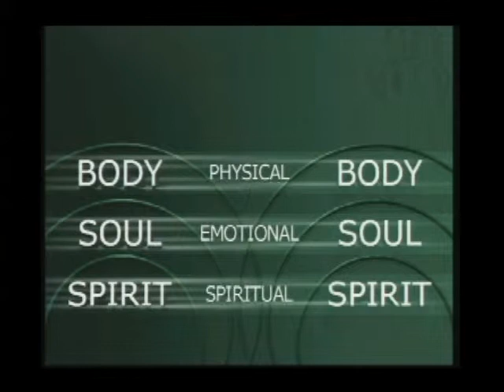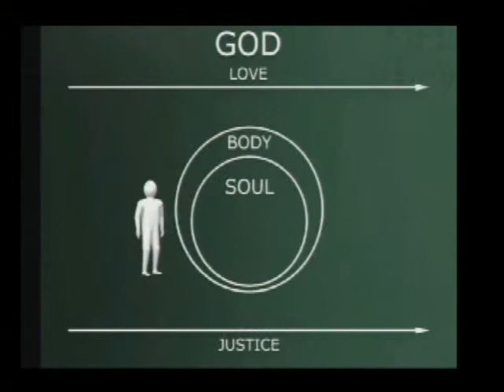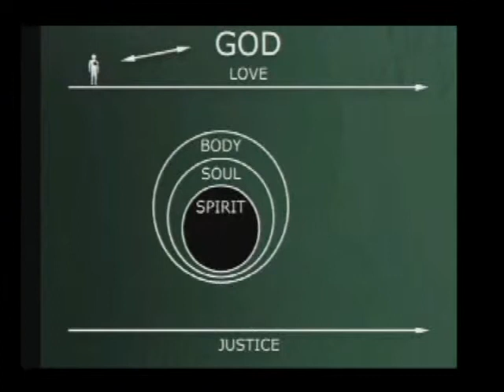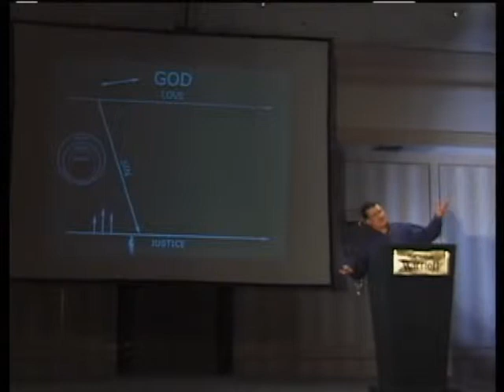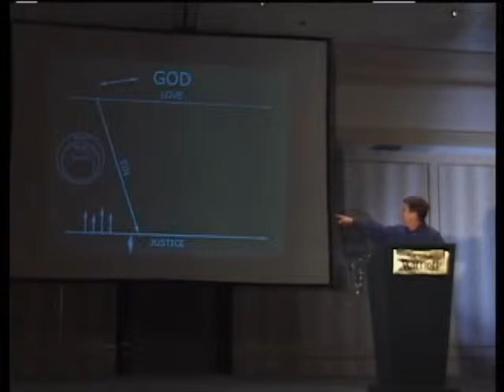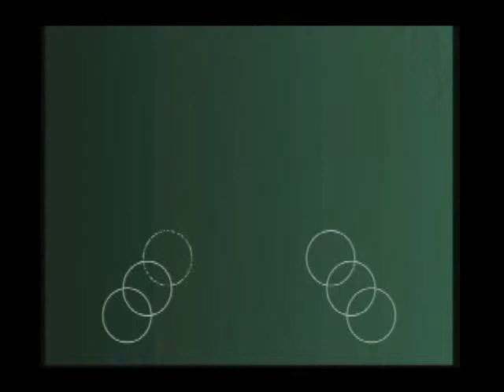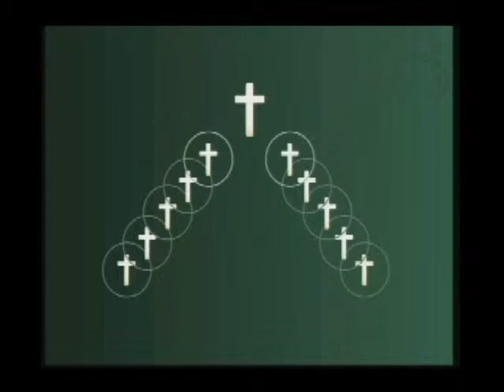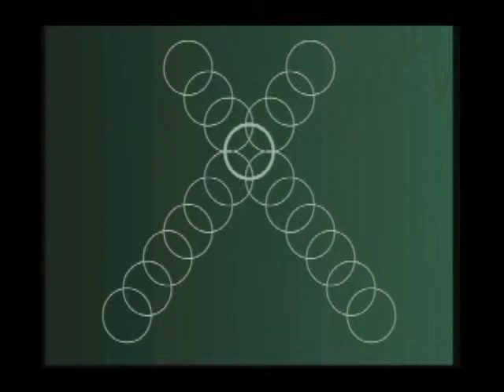Marriage On The Rock Session 2